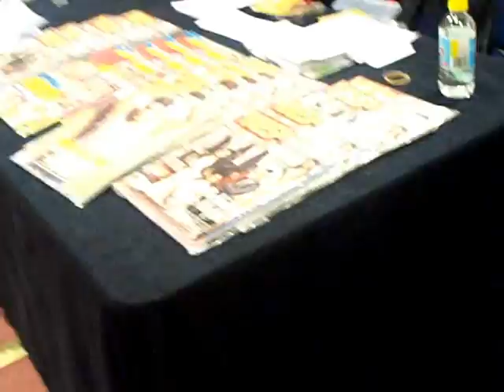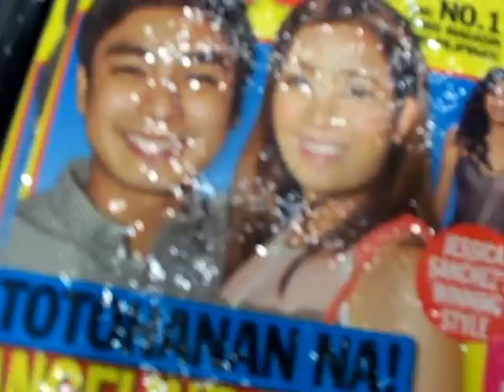SHARON CUNETA'S CONCERT IN BRISBANE AUSTRALIA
SHARON CONCERT